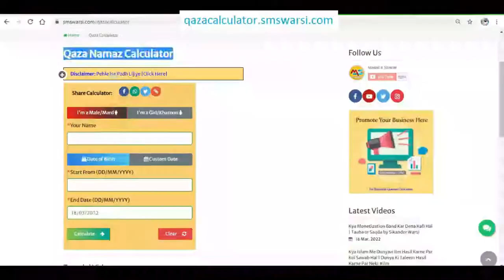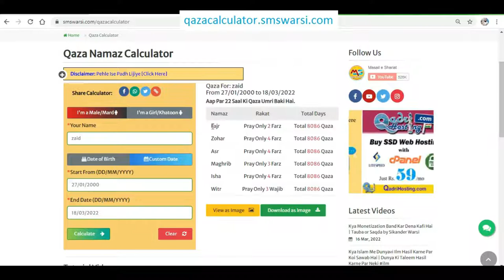Khane Ke Liye Kab Namaz Chor Sakte Hain | Khana Pehle Hai Ya Namaz | Namaz Ke Waqt Khana Aa Jaye To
(NEWS & Update) 📰 📅⏰
Upcoming Videos & Live Timing
Qaza namaz calculator
Sikander Warsi about Khana aur namaz
SMS Warsi about Pehle Khana Khana Chahiye ya namaz
Khane Ke Liye Kab Namaz Chor Sakte Hain
Khana Pehle Hai Ya Namaz
Namaz Ke Waqt Khana Aa Jaye To
kya pehle khana khana Chahiye phir Namaz Padhni Chahiye
Namaz aur khane ka masla
Pehle Khana khaye ya namaz
kis surat me Namaz se Pehle khane ka hukm hai
Namaz ke waqt me khana aa jaye to pehle khana khana Chahiye
Kab Namaz se pehle khana khana Chahiye
खाने के लिए कब नमाज़ छोड़ सकते हैं
खाना पहले है या नमाज़
नमाज़ के वक़्त खाना आ जाऐ तो पहले नमाज़ पढ़ना चाहिए
نماز کے وقت میں کھانا آجائے تو پہلے کھانا کھاۓ۔
پہلے کھانا ہے یا نماز